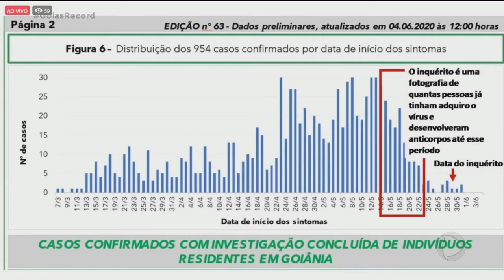COVID-19: GOIÂNIA JÁ TERIA 10 MIL PESSOAS INFECTADAS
A prefeitura de goiânia divulgou hoje o resultado da testagem de uma parte da população.